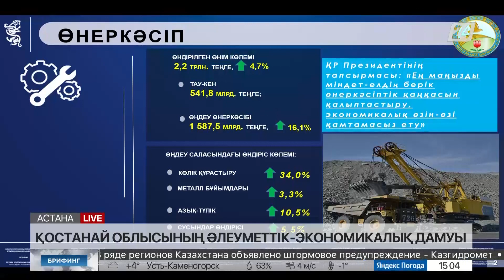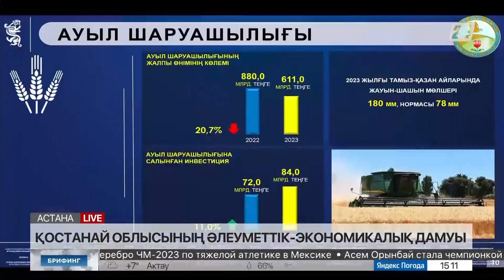Қостанай облысының әлеуметтік-экономикалық дамуы. LIVE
Маржан Бахтиярқызы - модератор

Құмар Ақсақалов - Қостанай облысының әкімі